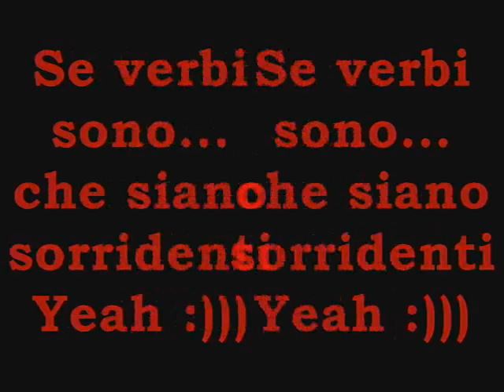Videorap1: verbi e 5^A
Inizio anno scolastico, caldo tropicale qui a Napoli e dintorni (noi siamo i dintorni :): lo so che è dura riprendere il cammino...
Allora inventiamoci qualcosa... rap... rap... rap...? Come abbiamo concluso così ricominciamo, ok? Angela